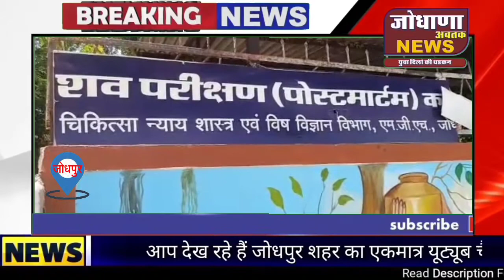एलटी लाइन पर कार्य करते वक्त विद्युत विभाग के कर्मचारी की नीचे गिरने से हुई मौत